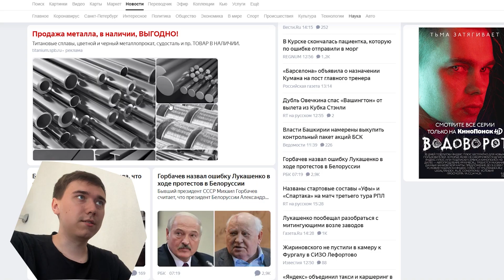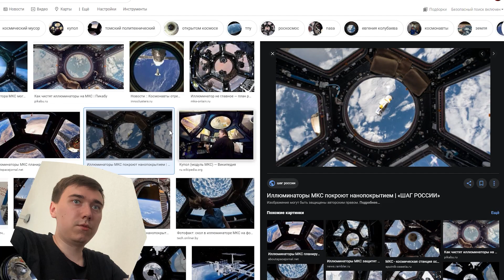Это НИКАКОЕ НЕ НЛО!!! МНЕНИЕ ВИДЕО-МОНТАЖЕРА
Согласны?